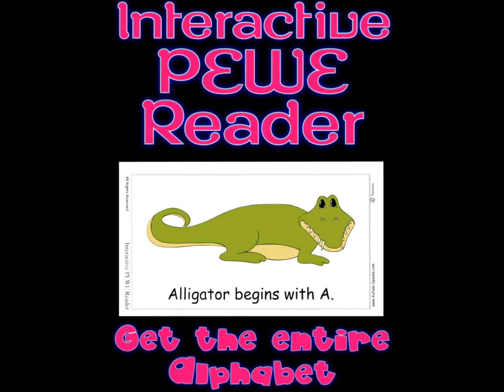PECS Reading Alphabet Focus for Teaching early childhood education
colors, shapes, letters, patterning, digraphs, nouns, verbs, compound words,
contractions, homophones and more.

Added recently (with more coming) - by special request - curriculum